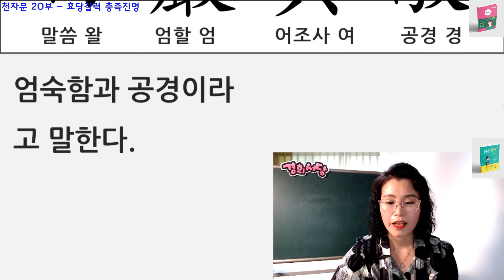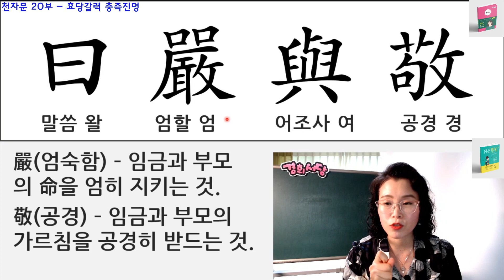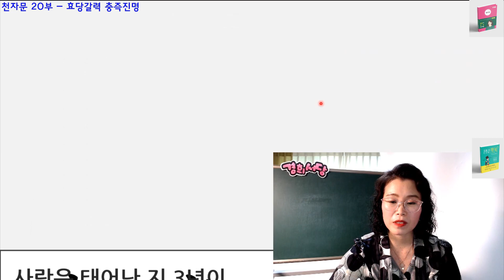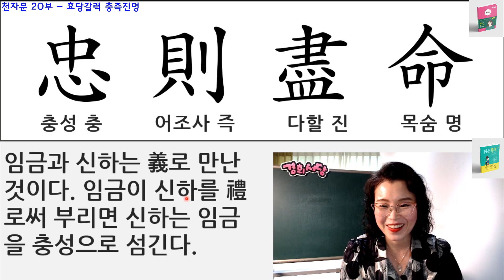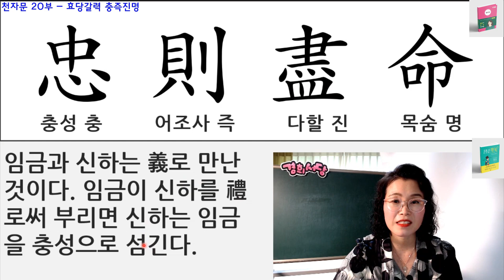천자문 20부 - 효당갈력 충즉진명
資 父 事 君
曰 嚴 與 敬
孝 當 竭 力
忠 則 盡 命

자 부 사 군
왈 엄 여 경
효 당 갈 력
충 즉 진 명

◈책 명 : 경희서당 (독음이 같은 한자들)
◈출판사 : 좋은땅
◈정 가 : 28,000원 (온라인 구매시 25,200원) 배송비 무료
◈페이지 : 648페이지